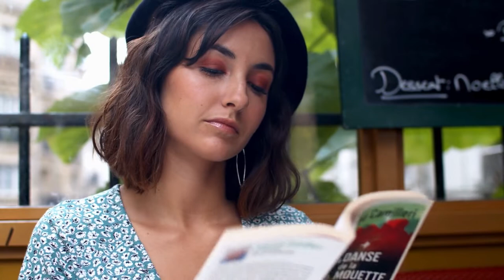Indian woman HD Stock Videos | Free stock footage | Free HD Videos - No Copyright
In this video, you can watch beautiful Indian woman HD Stock Videos. This stock footage is free to use you can use this video for your project or commercial purpose but you can't sell this. You don't need to ask for any permission to use this footage.

2. Put this following in your video description
Videos For Need- No Copyright